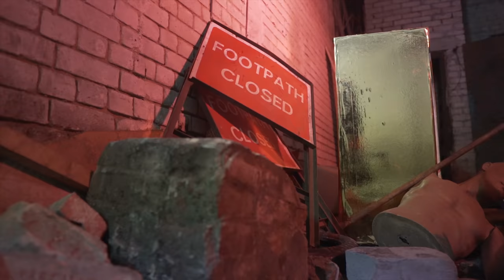Reeko Squeeze x RK - Disgrace (Prod By WhoElseButJuelz) | Link Up TV